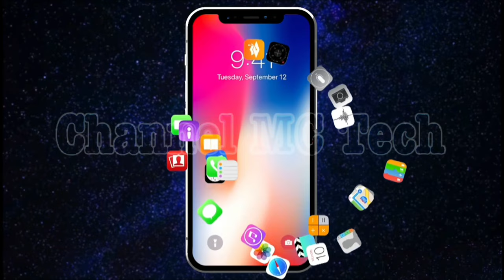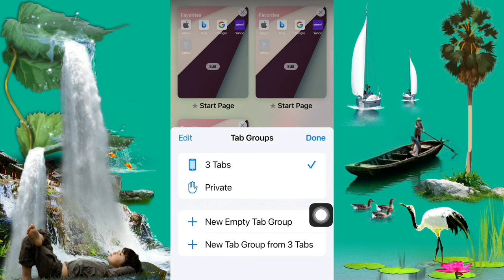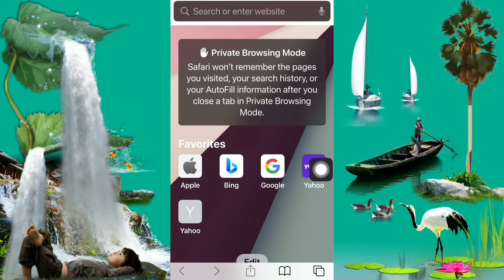របៀបឆែករឿងជប៉ុនកុំឲ្យគេដឹង|😊-How to use internet as Private Mode on iPhone, iPad